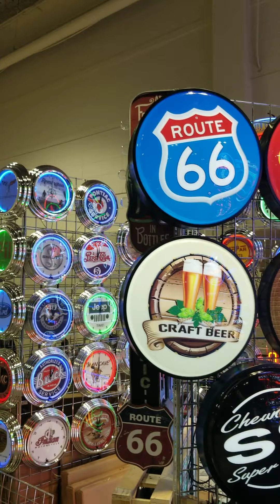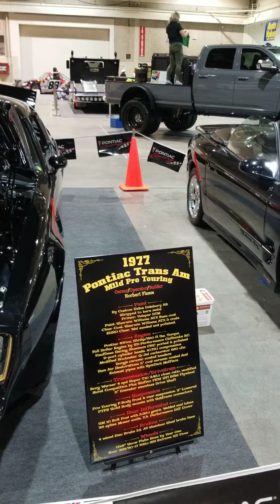World of Wheels Calgary 2020 grand Tour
Very very nice vehicle exhibit I was impressed I brought my 1980 Pontiac Trans Am to the show and my car might win the championship for the best Pontiac in the Show enjoy the Video!